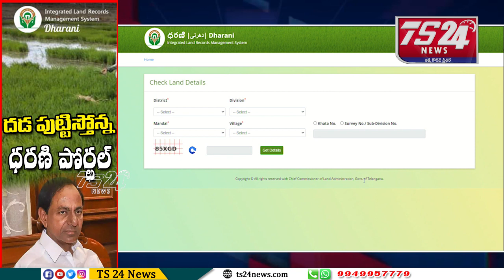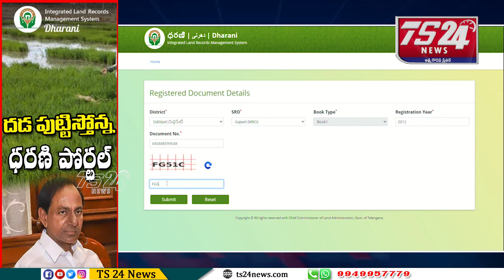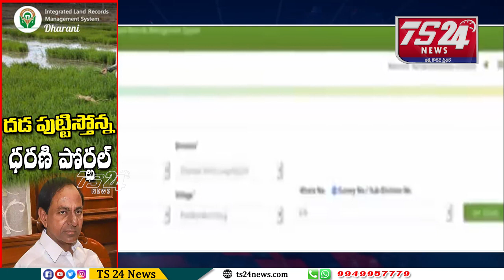దడ పుట్టిస్తోన్న ధరణి పోర్టల్ |TS24 News